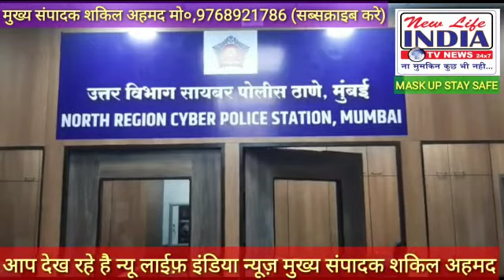मैनेजमेंट क्लास में एडमिशन दिलाने के नाम पर फर्ज़ीवाड़ा आरोपी गिरफ्तार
मैनेजमेंट क्लास में एडमिशन दिलाने के नाम पर फर्ज़ीवाड़ा आरोपी गिरफ्तार कॉलेज के फ़र्ज़ी मेल आईडी से बताया हो गया एडमिशन और शुरू कर दिया क्लासेस